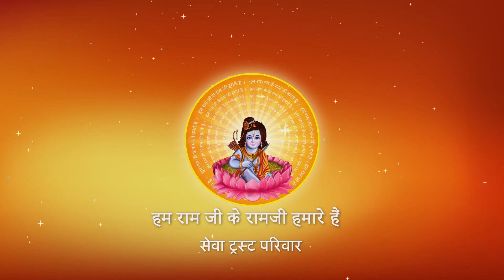Shri Ramkatha I Pujya Prembhushanji Maharaj I RAEBARELI I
Katha Summary:
संसार में धर्म क्या है,एक-एक को याद कर लीजिये,पुण्य वर्धन होगा ! RAEBARELI
Pujyashri’s Ram Katha in RAEBARELI

II*II*II*II*II*II*II*II*II*II*II*II*II*II*II*II*II*II*II*II*II*II*II*II*II*II*II*II*II*II*II*II*II*II*II*II*II*II*II*II*II*II*II*II*II*II